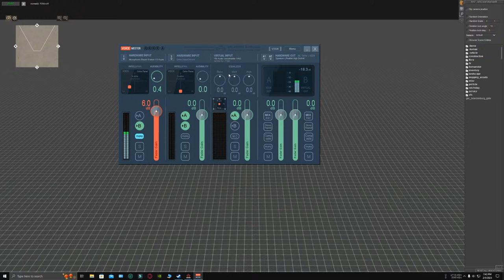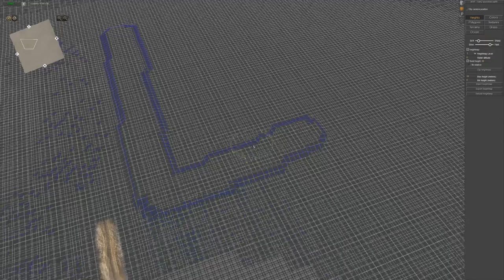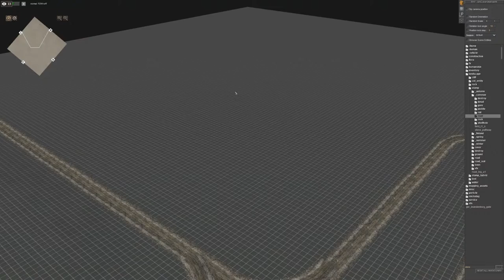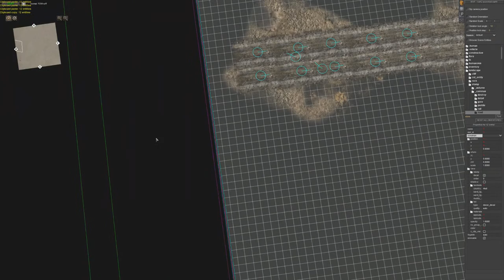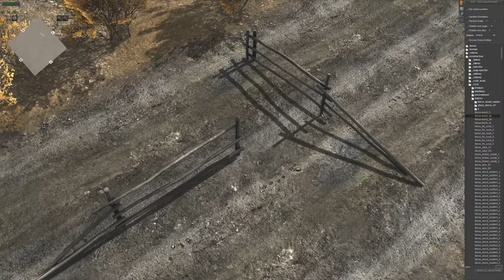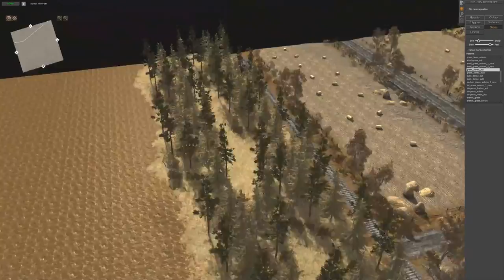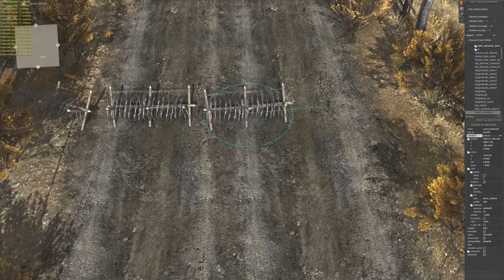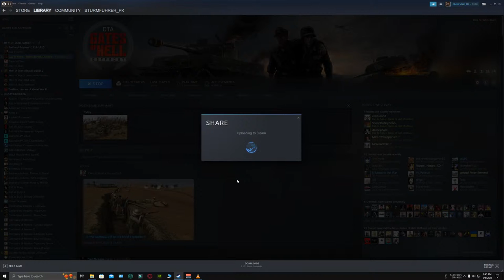Making a map based on COH2 mission - Gates of Hell